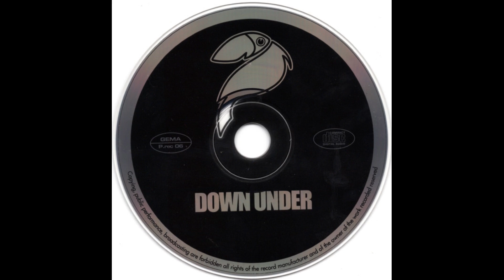System Of A Down - 'Down Under' - CD - 2002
Label:  Pablo Records
Cat No: P.rec 06
Release Date: 5th April 2002

Big Day Out Festival, Parklands Southport, Golden Coast, Australia, January 20, 2002:
1 Suggestion
2 Needles
3 Chop Suey
4 Deer Dance
5 Aerials
6 Psycho
7 Toxicity
8 Suite Pee
9 Mind
10 Sugar

London, Astoria, October 19, 2001:
11 Spider
12 DDevil
13 Marmalade
14 Daris
15 Boil
16 Peephole
17 War

Fuji Rock Festival, Japan, 2001:
18 Chop Suey

Rarities:
19 Don't Go Wondering - Featuring Limp Bizkit
20 Fuck The System (Demo)
21 Innervision (Demo)
22 Patters (Demo)
23 Honey (Demo)
24 Sugar (Demo)

Tracks 11-17 recorded on January 29th, 2000 at Fillmore Auditorium in Denver, CO.
Track 18 recorded on July 29th, 2001 at Naeba Ski Resort in Yuzawa, Japan.
Track 19 previously unreleased demo likely released on Significant Demos In The Hell.
Tracks 20 and 21 previously unreleased demos.
Track 22 originally released on Iommi.
Track 23 originally released on Honey / Temper / Soil.
Track 24 originally released on Sugar / Suitepee / Dam / P.L.U.C.K..